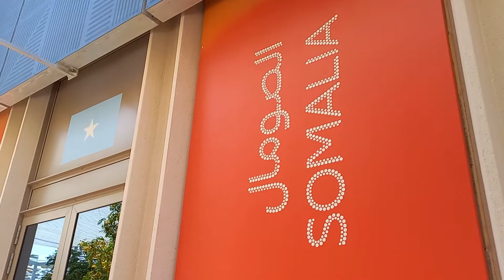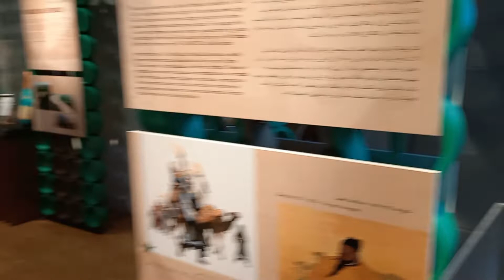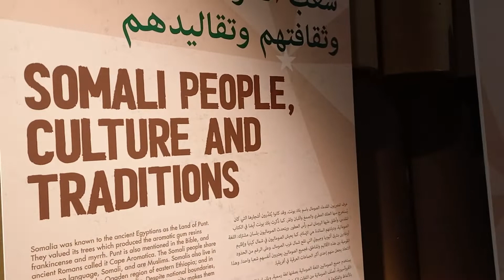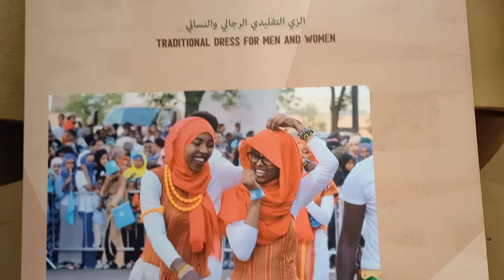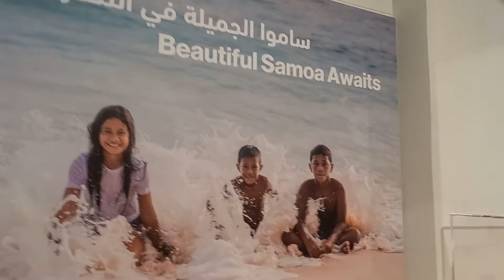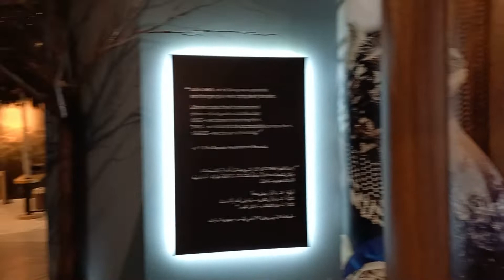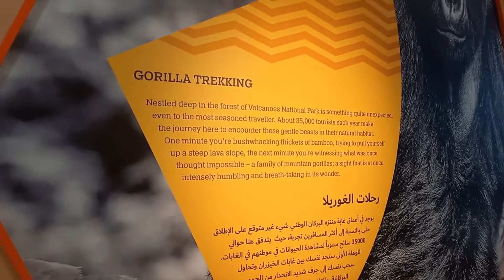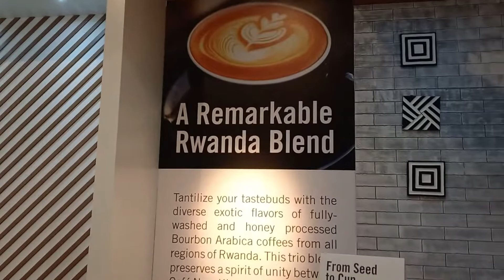Somalia, Samoa & Rwanda -Expo 2020#expo2020#expo2020dubai#somalia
Somalia, officially the Federal Republic of Somalia, is a country in the Horn of Africa. The country is bordered by Ethiopia to the west, Djibouti to the northwest, the Gulf of Aden to the north, the Indian Ocean to the east, and Kenya to the southwest. Somalia has the longest coastline on Africa's mainland.

Samoa, officially the Independent State of Samoa and until 1997 known as Western Samoa, is a Polynesian island country consisting of two main islands; two smaller, inhabited islands; and several smaller, uninhabited islands, including the Aleipata Islands.

Rwanda, officially the Republic of Rwanda, is a landlocked country in the Great Rift Valley of Central Africa, where the African Great Lakes region and Southeast Africa converge. Located a few degrees south of the Equator, Rwanda is bordered by Uganda, Tanzania, Burundi, and the Democratic Republic of the Congo.

We have been travelling around the world for more than a decade and have been to most of the continents.

We have the passion to explore places, culture, history, heritage, nature, meet with locals. Our journeys taught us "Travel is the only thing you buy that makes you rich".

Over the years we have treasured a lot of unmatched memories, pictures, videos and moments. Through this channel, we are sharing those with you. Hope you like it.